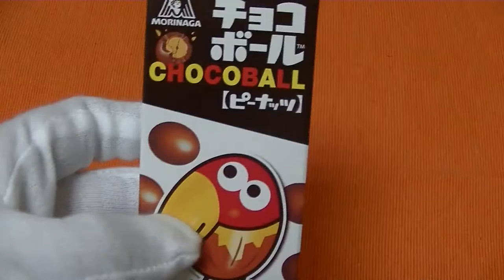Japanese chocolate ball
All you can eat  Japanes  Food Snacks

Japanese Ramen is Quick,Cheap and tasty snack

YOROSHIKU(^_-)-☆